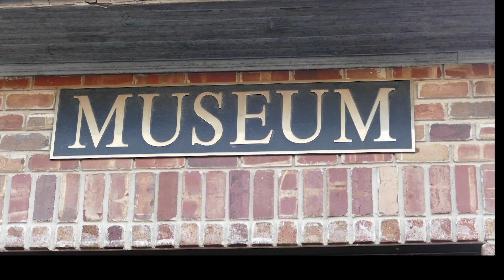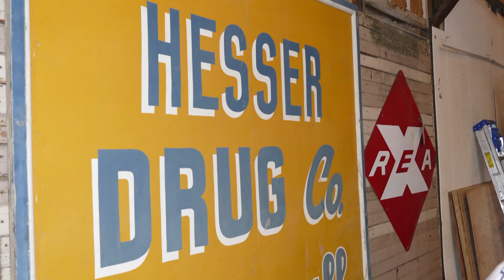Ennis Railroad and Cultural Museum Christmas 2018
HO,HO,HO,  and Merry Christmas from the Ennis Railroad and Cultural Museum !   Come with us and Celebrate the Christmas Season with lots of smiles and seasons greetings from all of us , to all of you !    MERRY CHRISTMAS  !